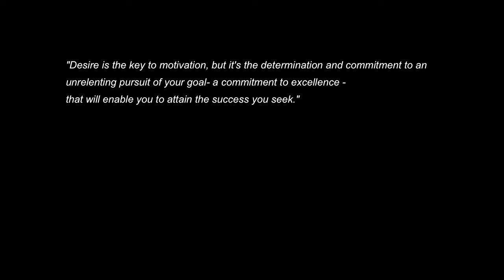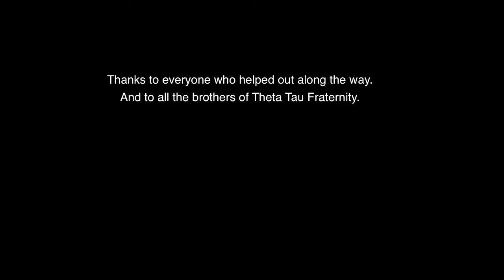Theta Tau Greek God 2013 Pose down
Alpha Epsilon Phi's annual Greek God competition.
The competitor from Theta Tau Fraternity (Nu Gamma Chapter), Brandon Sheiner's performance. This is the pose down and transformation/progress.

Song in the beginning is - Arty feat. Chris James: "together we are"

Thanks to all of the people that made this performance come together!
Especially Juggs who helped train the Greek God during the summer.